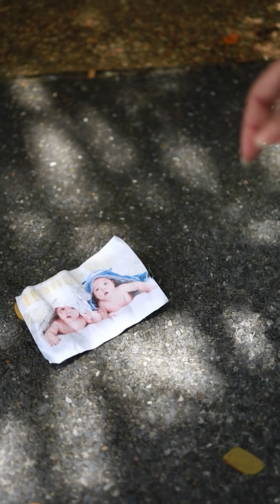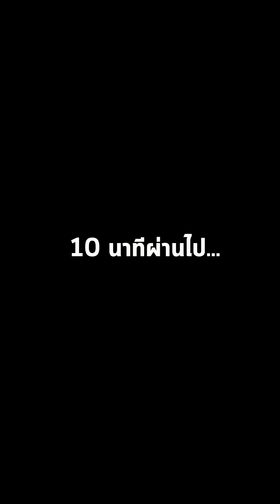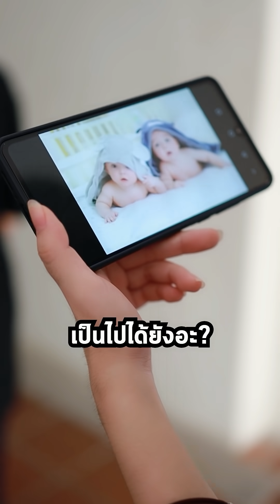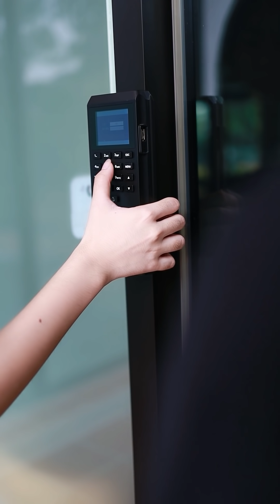ละคร | EP.1 พี่สาวฝาแฝด | เมื่ออยู่ๆก็ดันเจอคนหน้าเหมือน แท้จริงแล้วคือ....?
EP.1 "พี่สาวฝาแฝด" อยู่ๆก็ดันเจอคนหน้าเหมือน แท้จริงแล้วคือ. ?
ซีซัน 5 ภาคต่อของโรงเรียนของหนู? ซีรีย์จาก ladyso ที่รวมยอดวิวทุกซีซั่นมากกว่า 100 ล้านวิว!